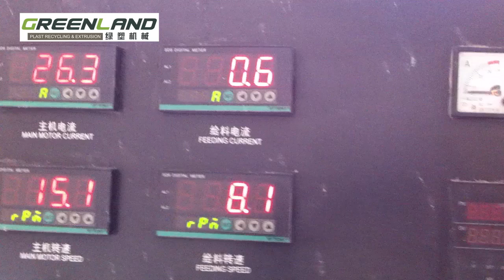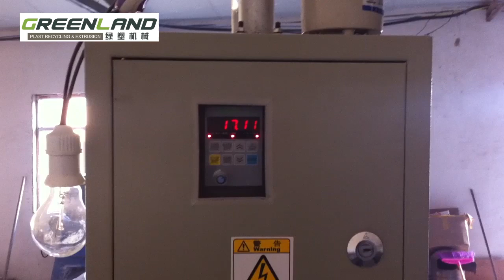15 PVC ceiling wall panel extrusion machine